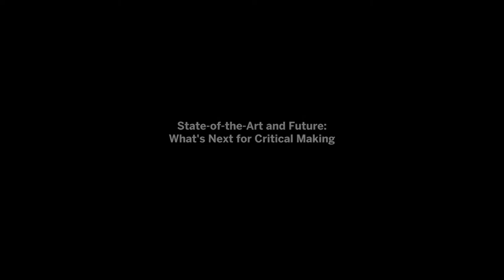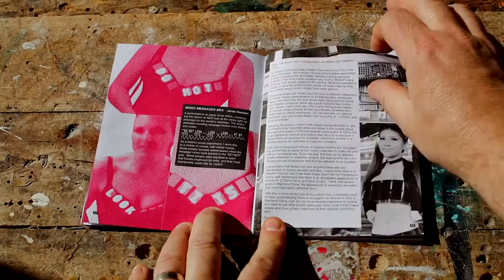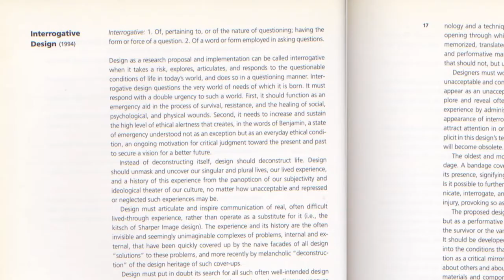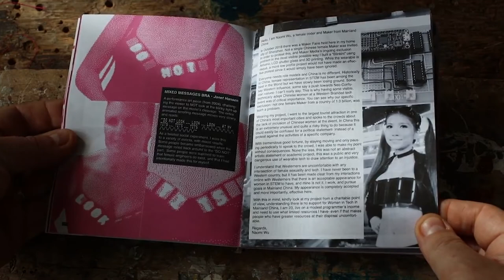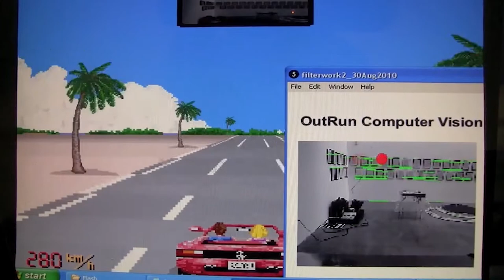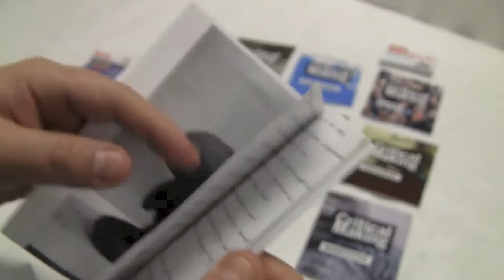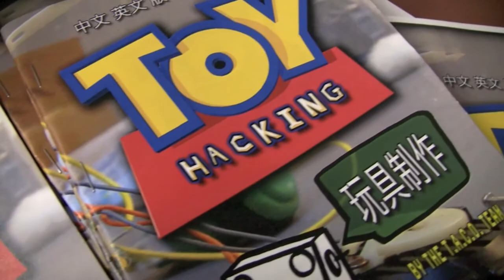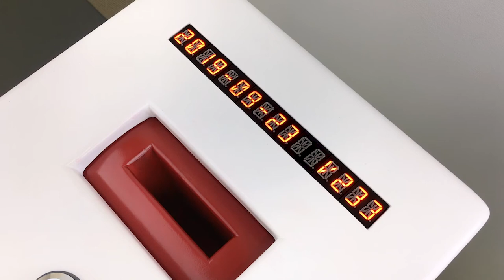Exploring Critical Making | Garnet Hertz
Dr. Garnet Hertz is Canada Research Chair in Design and Media Arts and is Associate Professor in the Faculty of Design and Dynamic Media at Emily Carr University. His art and research investigate DIY culture, electronic art, and critical design practice. He has researched Critical Making for more than a decade.
He presents projects and ideas representing critical making and thoughts on the state-of-the-art, how the term came to be and what it is today. The session addresses the future of the term, how it can be extended to be used to describe grassroots communities’ practices around the world that already think critically and use technology critically and responsibly: in critical technical practices, social innovation, activism and societal critique, as well as DIY as counterculture.

In the Critical Making project, we want to add scientific insights into the potentials of the maker movement for critical, socially responsible making, and show how these communities can offer new opportunities for young makers of all genders to contribute to an open society via open source innovation. During our kick-off Interactive Workshop: Exploring Critical Making on 25th March 2021, we hosted a conversation with experts of experimental research approaches and makers on how they are using new, different, hands-on research methods to shape the maker community in a more inclusive. Viewers of the livestream used a public Miro board for comments and questions.

Speaker: Dr. Garnet Hertz, The Studio for Critical Making, Vancouver / Canada,